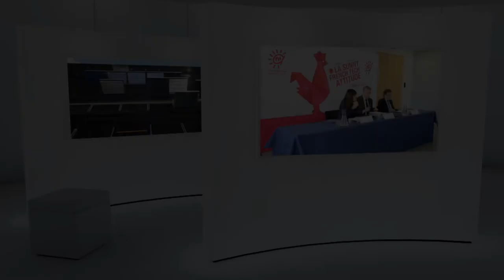Protocole d'accord avec la Caisse des Dépôts et Consignations.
* FENETRE SUR COUR * à

* Montpellier Méditerranée Métropole *.

Présentation, ce jeudi 18 décembre 2014 à l'Hôtel d'Agglomération de Montpellier, du projet de protocole d'accord entre la Caisse des Dépôts et Consignations et Montpellier Méditerranée Métropole pour l'accompagnement des grands projets de territoire par :

Philippe Saurel.
Président de Montpellier Agglomération.
Maire de la Ville de Montpellier.

Gaëlle Velay.
Directrice régionale Languedoc-Roussillon de la Caisse des Dépôts et Consignations.

Max Lévita.
Vice-président de Montpellier Agglomération.
Président délégué de la commission Finances.
Adjoint au Maire de Montpellier.
Président de la SERM - Société d'Équipement de la Région Montpelliéraine - créée en 1961 - Société Anonyme d'Economie Mixte, réunissant les Collectivités Publiques de l'Agglomération de Montpellier et les principaux acteurs du développement local.

Le 1er janvier 2015, la Communauté d'Agglomération de Montpellier franchira un cap majeur dans son évolution en devenant * Montpellier Méditerranée Métropole * :
Consolider le développement d'un territoire attractif tout en renforçant sa collaboration avec les territoires proches.

A cet effet, la future métropole s'apprête à signer un protocole d'accord d'une durée de 3 ans en formalisant les objectifs métropolitains avec le soutien de la Caisse des Dépôts et Consignations du Languedoc-Roussillon.

Afin de garantir une cohésion territoriale, MMM axera son projet autour de 6 piliers : la santé, le numérique, le tourisme, les mobilités, l'agro-écologie et l'alimentation, la culture, le patrimoine et les sciences humaines.

Le futur pôle métropolitain amènera une nouvelle vision de la politique territoriale en étroite collaboration avec les pôles urbains voisins et avec les communautés et intercommunalités limitrophes de la future métropole.
Le Contrat de Ville 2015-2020 jouera un rôle essentiel dans cette dynamique technopolitaine.

La Caisse des Dépôts et Consignations devient donc une partenaire privilégié à ce développement métropolitain, notamment dans le domaine du logement, du développement des PME et ETI, et du numérique. Son rôle d'accompagnateur dans toutes formes d'initiatives en matière de mobilité durable, de mise en place de nouvelles infrastructures et de modernisation à caractère touristique sans oublier la transition énergétique et écologique, sera déterminant quant à la réussite de cette nouvelle métropole durable et solidaire.
La CDC est le premier actionnaire hors collectivités de la SERM, les autres actionnaires étant la Caisse d'Epargne LR, la Chambre de Commerce et d'Industrie de Montpellier, le Crédit Mutuel Méditerranéen, GCE SEM, le Crédit Lyonnais et MERCADIS.
Son rôle d'ensemblier s'avère donc prépondérant dans ce développement métropolitain.

Le lien ci-dessous vous permettra d'accéder à la Conférence de Presse du 18 décembre 2014,à l'Hôtel d'Agglomération de Montpellier via YouTube :

Philippe Saurel en a profité pour annoncer que l'extension de la Ligne 1 du réseau du tramway de l'Agglomération de Montpellier bénéficierait d'un soutien financier de 3,9 M€ soit 15%de l'assiette subventionnable permettant de relier la gare nouvelle * Montpellier Sud de France * au centre-ville.

Philippe Maréchal.
* Fenêtre sur Cour.34 *
U.C.E - Urbanisme.Culture.Environnement -.